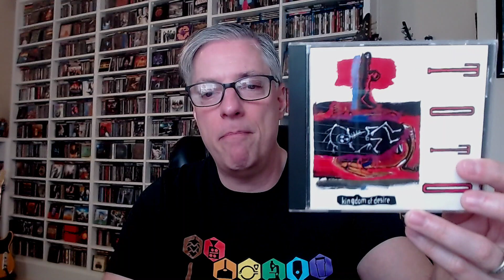Albums That Are 30 Years Old in 2022: Day 26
Join Pete Pardo for a new series running each day throughout the month of March. Pete will be listing his 31 favorite albums that turn 30 years old this year from the magical year that was 1992, plus some honorable mentions of  releases that didn't quite make the cut at the end of the month. Please list one of your favorite albums that turns 30 this year from 1992 each day in the comments below.